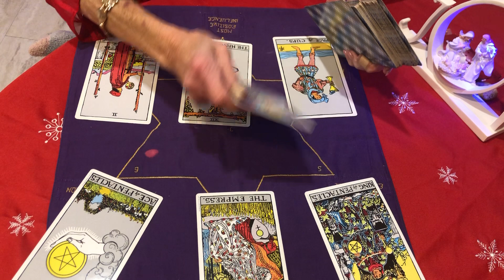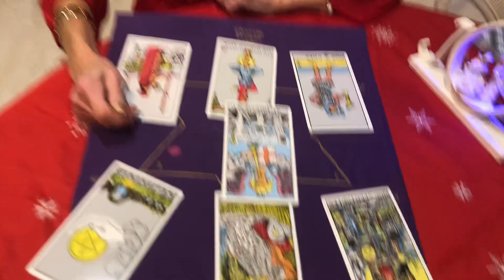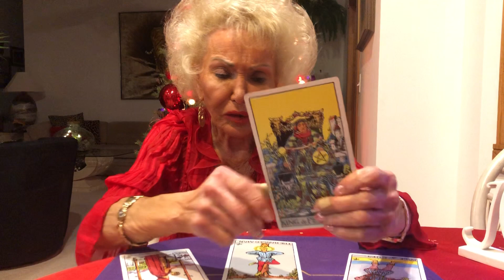Capricorn Monthly Horoscope for January 2022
Capricorn, what a horoscope this is! The best road to secure your future is to weigh wild impressions against reason. Which can be out of character. Your out the box thinking, reveals the clever and successful side of you. This month can be fruitful when it comes to employment this month and you are open to all adventures.

Wondering what the stars have in store for you or what the future holds? Visit psychicleslee.com for more information or to schedule a reading.

Thank you for all of your likes, comments, and subscriptions. We appreciate your support.